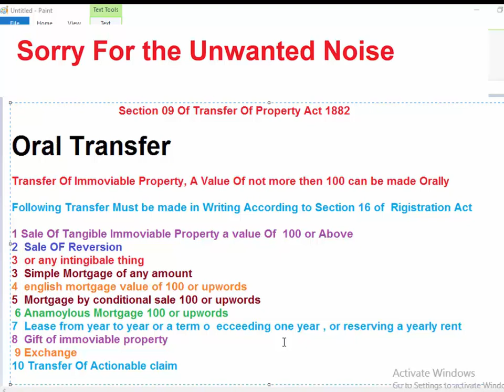Section 9 Of Transfer Of Property act 1882 | TPA Lecture In Hindi Urdu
This Channel Is Dedicated to The Student Of LAW and The Lawyer Of
Pakistan And India , All Law  lecture Would find in this channel which are Usually can not be find in any other site or channel , This channel is for the purpose of promoting the law and to help the student of law

at islamia College Peshawar , my Goal is  to teach the student The Law In Urdu I  believe that National language is the Only Solution for progress , Moreover Mostly the People of pakistan are poor they   can not afford the tiution fee of Pvt school the came to University from Govt school that are mostly Urdu Medium , So when they appear to Uni they faces many difficulty as i have had experience .when i have got admission i also faced such hardens So Beautiful People it is For  you